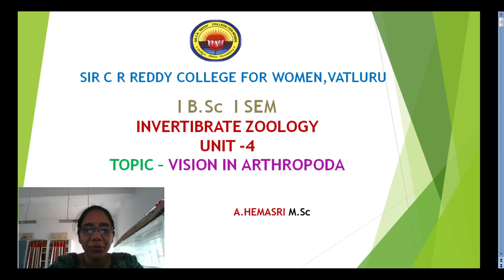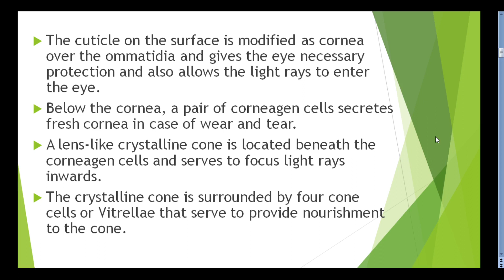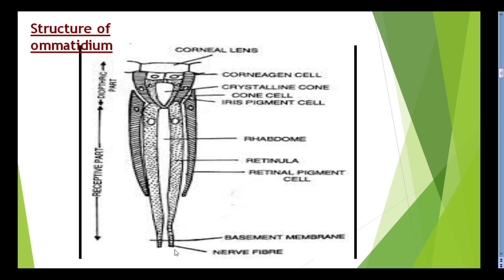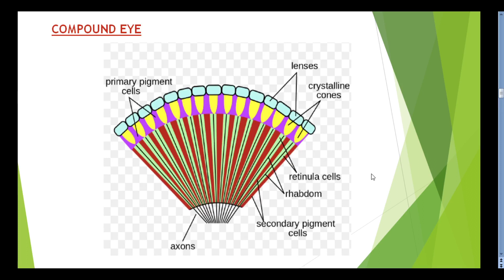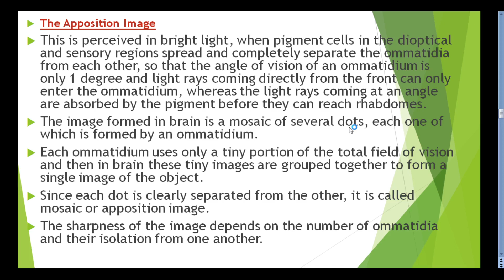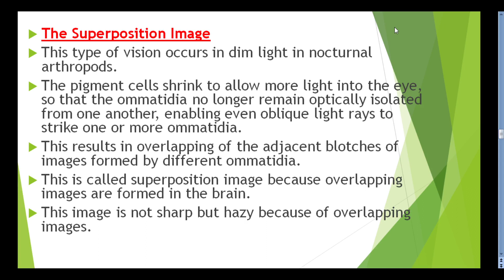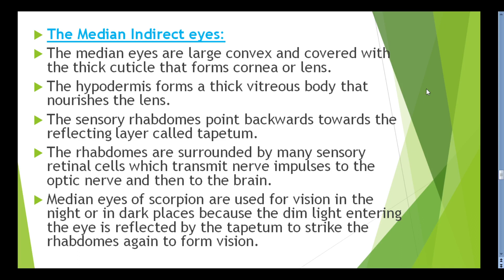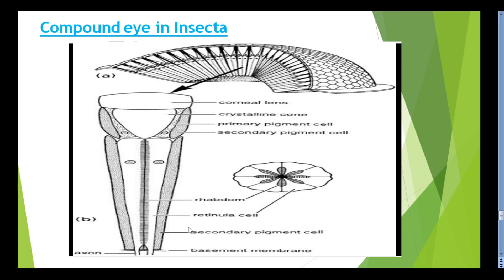4. BSc 1/1 - Animal Diversity Non Chordates - Unit 4 - Vision In Arthropoda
4. BSc 1/1 - Animal Diversity Non Chordates - Unit 4 - Vision In Arthropoda